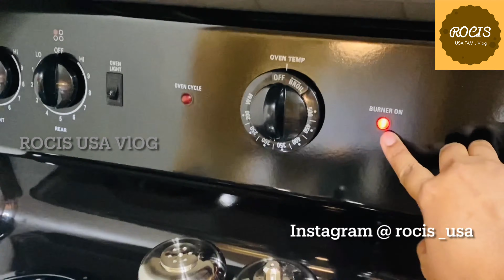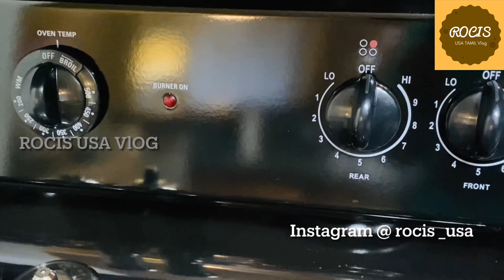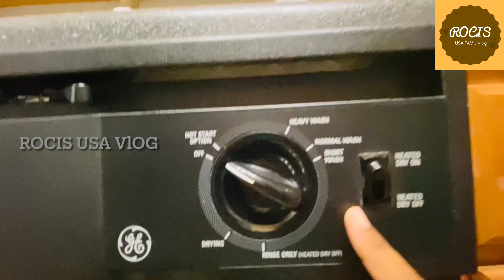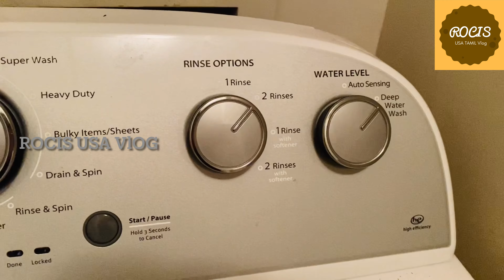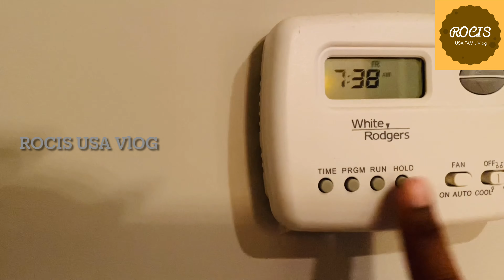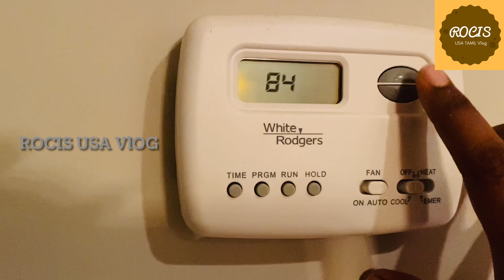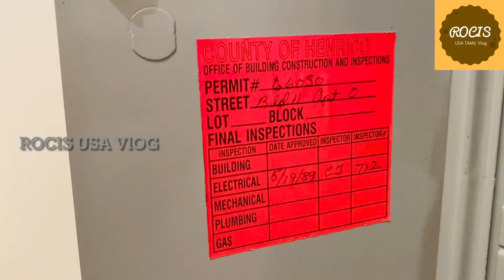Emotionally connected home// Home tour in usa// Model house epdi irukum,house rent?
You can reach me out on my instagram, would happy to say Hiiiiiii 😊